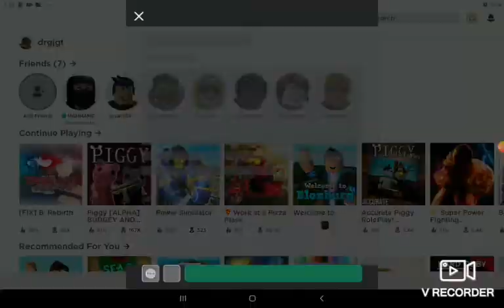ROBLOX BEYBLADE REBIRTH:Gameplay & Review Dominating Battles.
roblox. fun.roblox Piggy http/ hey guys hope you enjoyed the video